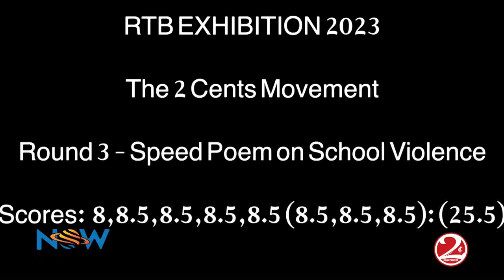"Raise The Bar" - Secondary Schools Spoken Word Poetry Festival 2023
The Finals of Raise The Bar (RTB), which is the current name of the Secondary Schools National Poetry Slam, will be taking place this Friday, March 10th 2023, at the Little Carib Theatre, featuring school teams battling over three rounds for Spoken Word supremacy.

Senior Core Artist/Club Coach at 2 Cents Movement, Javaughn Forde, and Junior Core Artist, Ashley Warwick, joined Natasha on set to tell us more about the initiative.